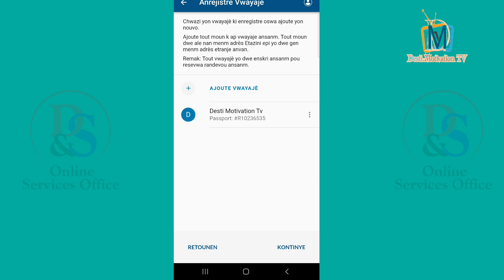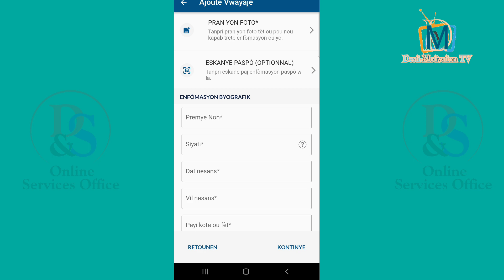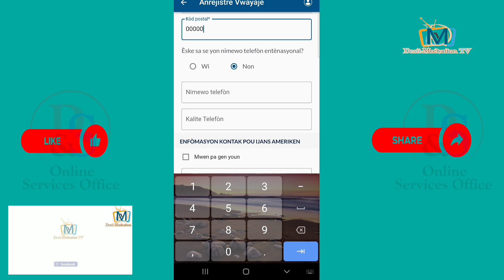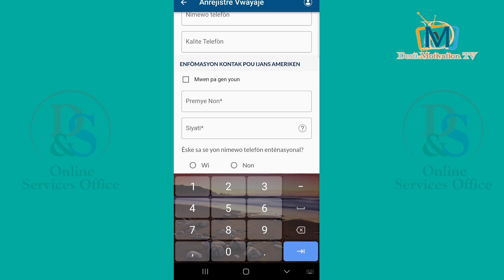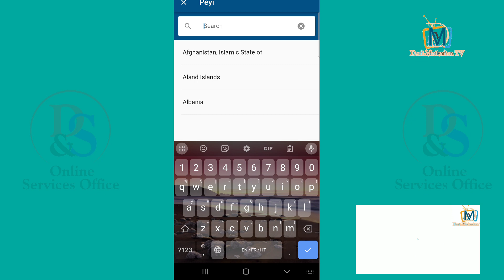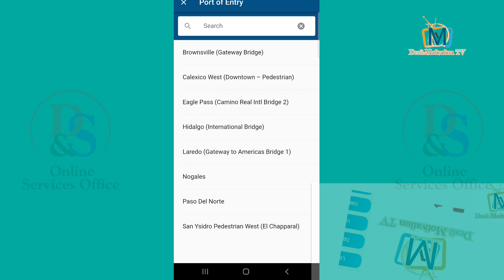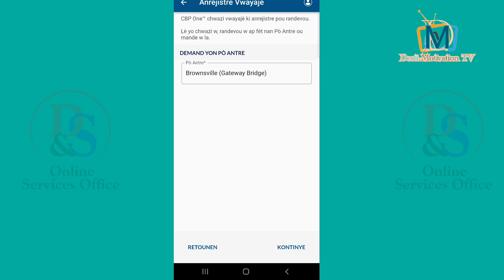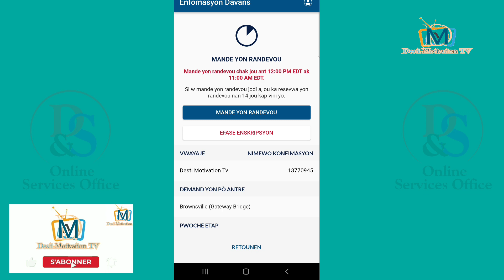Men kòman pou ou enskri sou app cbp one lan si ou mexico . Si ou pase par nicaragua #2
klike sou lien sa 👇 pou ou enskri kòm manb

Antre usa pa sou FWONTYÈ mexican lan cbp AP BAW

update sou program biden lan, Moun ki antre sou fontye mexico visa brazil visamexico canada lawfully billets avion yo pral desann